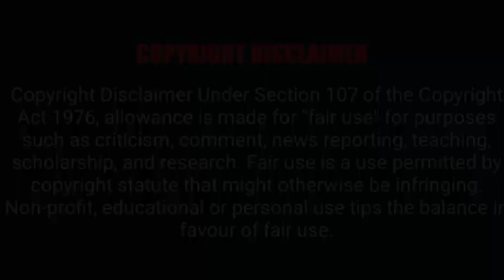The big beautiful women BBW fashion Model Katie Brown wiki || BBW fashion models 2023 || ssbbw model